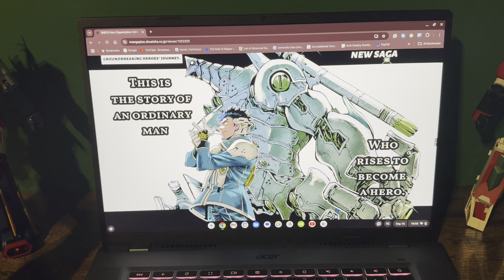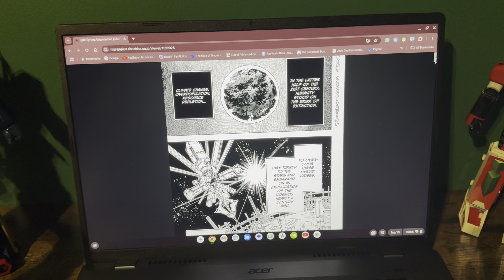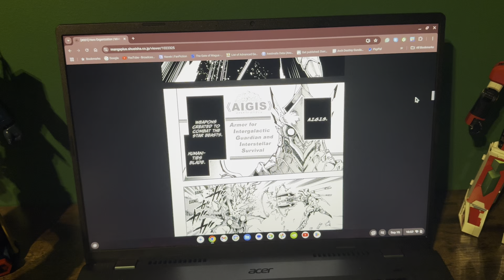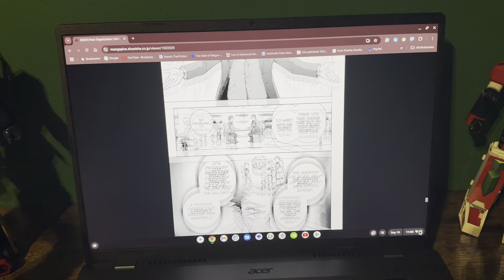If you love My Hero Academia, you’ll love this! Hero Organization Chapter 1 Review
In the far off future, a man named Ryu Tyler becomes a mech pilot to both fulfill his life long dream, and keep a promise he made to his son. Come join me as I talk about this new Shonen Jump Mecha manga!